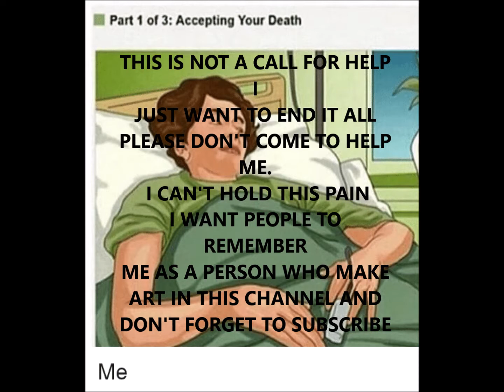How to end it all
So basicaly im going to upload some more things than shitpost that's all, have a great day